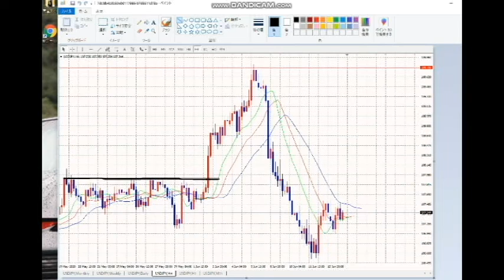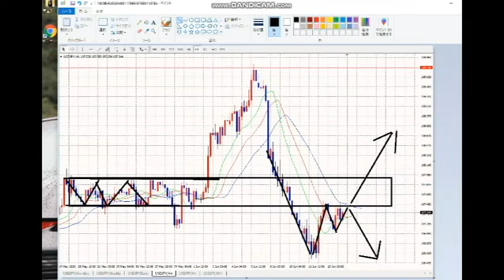【FX】２つの仮説（４H、１H）